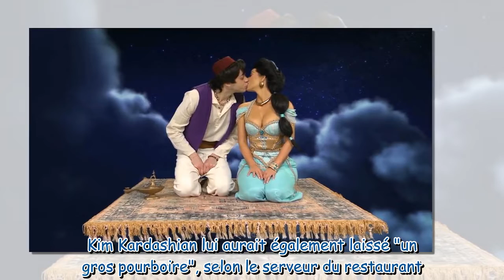Kim Kardashian et Pete Davidson : cette facture hors sol payée dans un restau en Australie